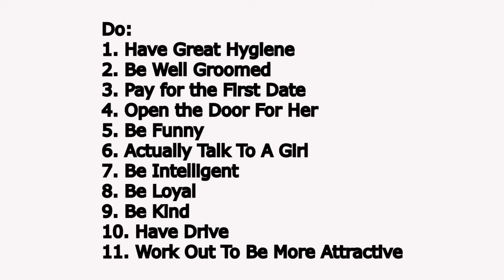DO ASSHOLES FINISH FIRST?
We've all heard about the douchebag cliche and the Nice Guys finish last cliche. But based on what was found in this interview, I learned that most girls seem to dislike anyone who is rude or mean. It seems like girls like assholes because of the other attractive traits they provide in spite of their rude behavior not BECAUSE OF it. Stay until the end where I summarize all the lessons learned.

Myspace: Just kidding

If you're new, this is my self-development Youtube channel where I share success tips I have learned studying successful people.+

Want to join the conversation? Comment in blog posts on the blog